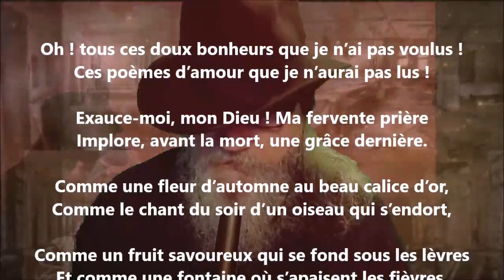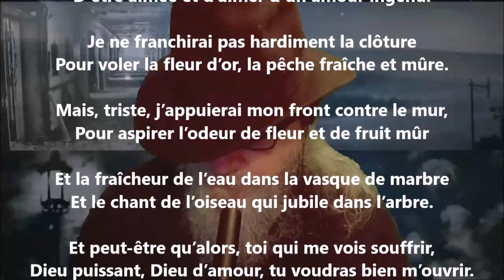Prière / Rêves d’automne - Hélène Swarth lu par Yvon Jean